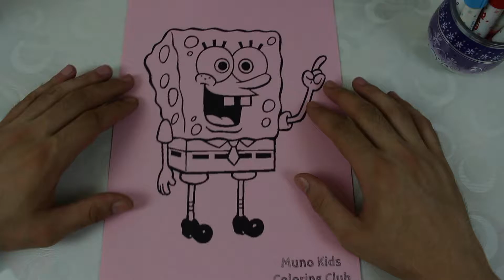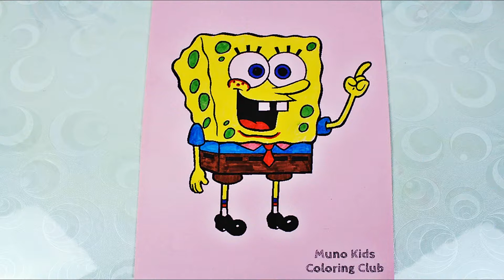How to Paint Spongebob Coloring Page for Children, Art Colours for Kids